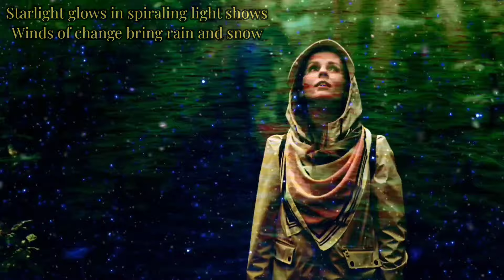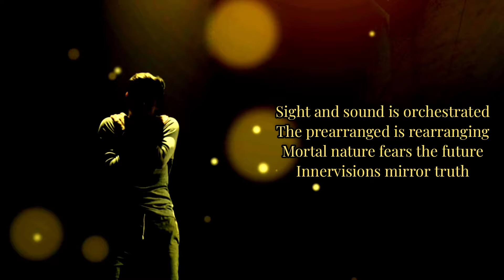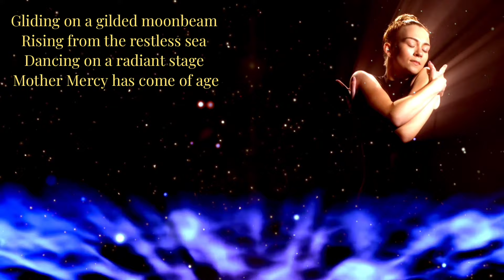'Mother Mercy' ... msg from John Lemon with [Composer/Pianist] Thomas Schoenberger (Sophia Musik)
Greetings everyone

A warm special thanks to [Composer/Pianist] Thomas Schoenberger for this very beautiful  waltz

Special thanks also to Evon Mari for the lovely 'Crescent moon' clip

Mother Mercy

The moon beams with dancing sunrays
Wizards play with fire and clay
Starlight glows in spiraling light shows
Winds of change bring rain and snow

Sight and sound is orchestrated
The prearranged is rearranging
Mortal nature fears the future
Innervisions mirror truth

Mother Mercy dressed in white
Holds a lantern made of light
Velleities of deities
Manifest as prophecies

Gliding on a gilded moonbeam
Rising from the restless sea
Dancing on a radiant stage
Mother Mercy has come of age

John Peacox
Additional footage
Open source

Cherelle Jardine
'Bleeding Water'

Garrett
'Little Dreams'

Garrett
'Ready To Rocket'